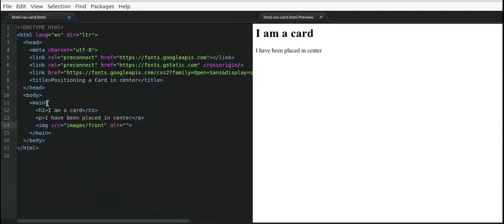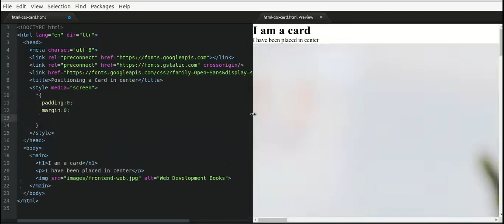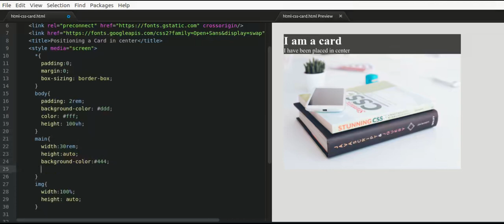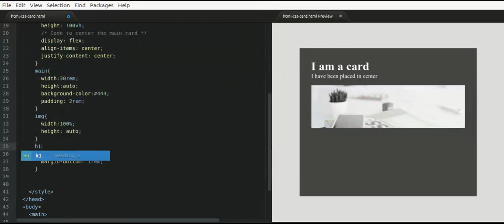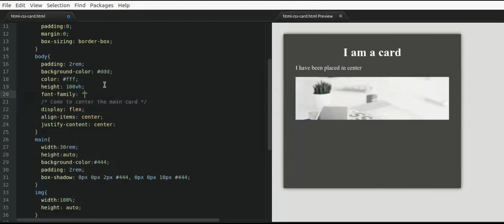Learn how to center a Card in HTML and CSS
HTML cards are most widely used in websites. In this video, I will teach you how to place a card in the center in the easiest way possible.
Fonts used:
Copyrights:
Photo Attribution:
Photo by KOBU Agency on Unsplash.